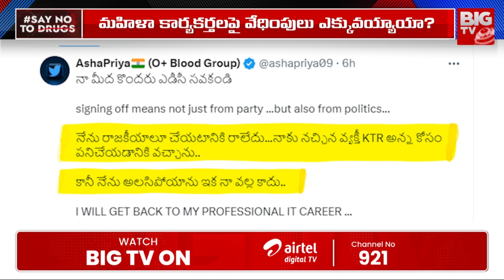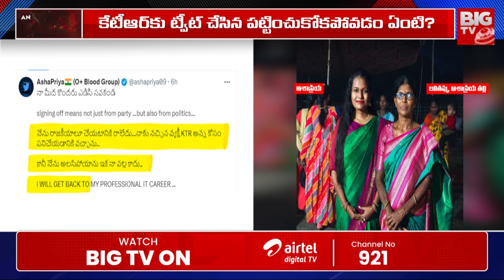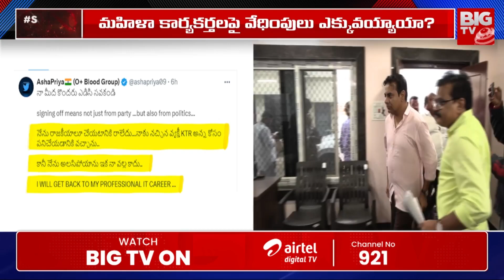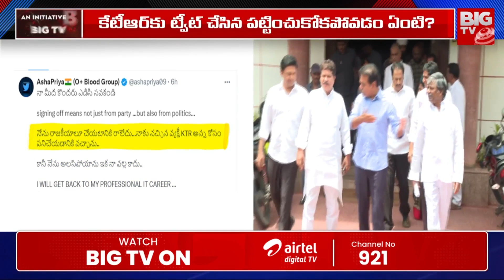BRS Activist Asha Priya Resign to BRS | బీఆర్ఎస్ కు ఇద్దరు మహిళా నేతల రాజీనామా | BIG TV